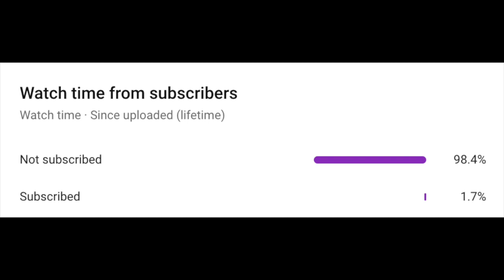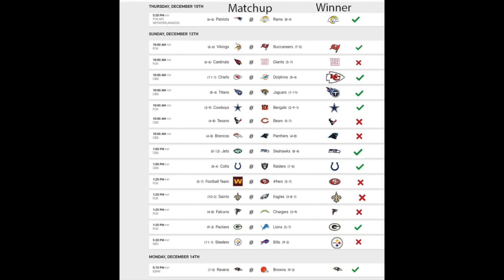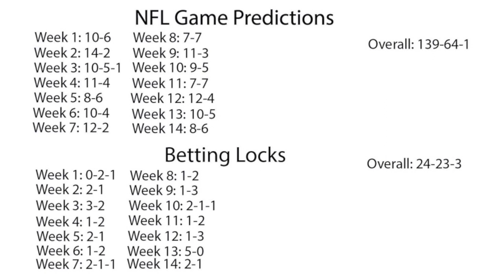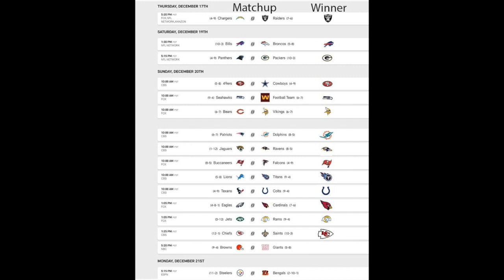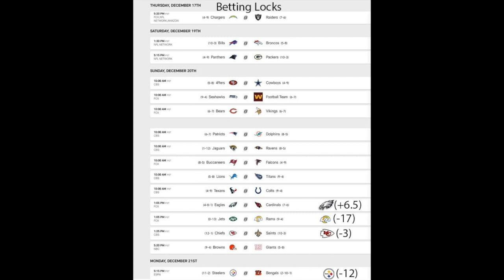NFL Week 15 Game Predictions and Betting Locks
NFL Week 15 Game Predictions and Betting Locks (HD)